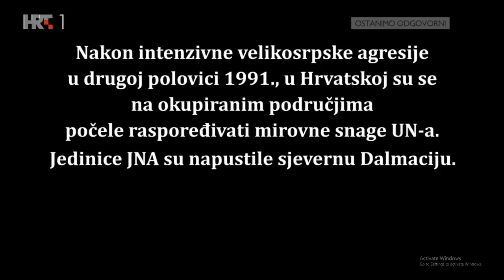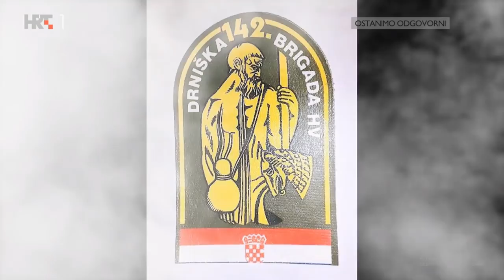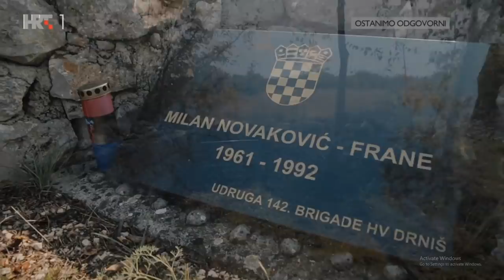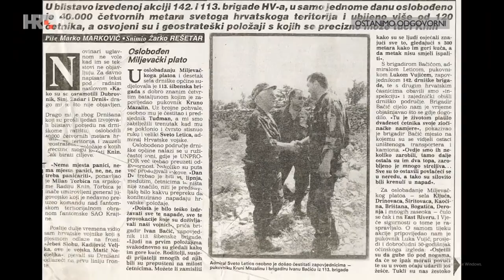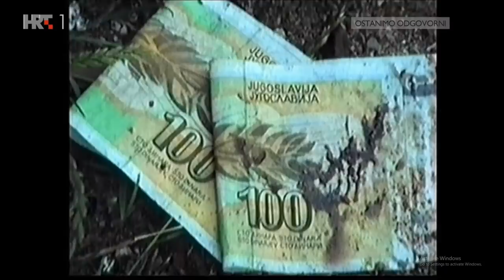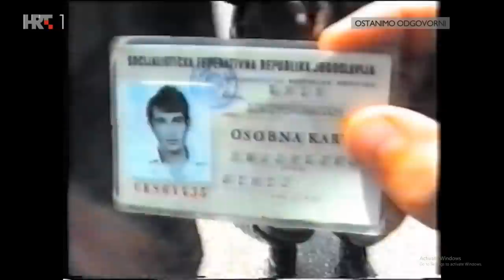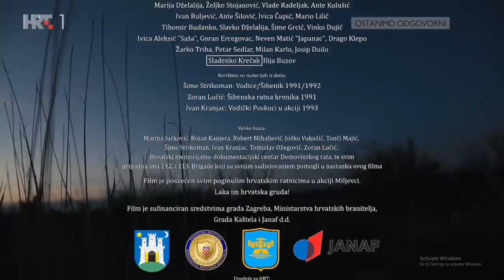Prije svih: Akcija Miljevci 1992., dokumentarni film